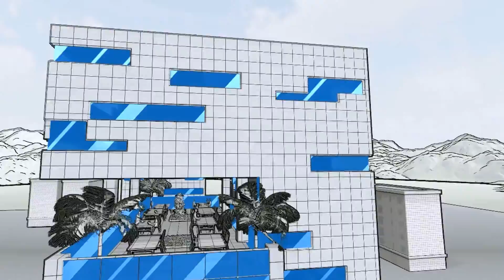Green media center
Green building media center that contains several functions and uses several techniques to satisfy efficiency and sustainability in ( site , water , energy , indoor environment  quality , materials and innovation in design  ).

note : this building have won the first price in the green building competition that was held by the American counsel at AL-Najah university .

bulding : designed by : iyad ghazall

Green design group :
Aya baba ( building engineer) , sara bara & iyad ghazal ( architectural engineer )